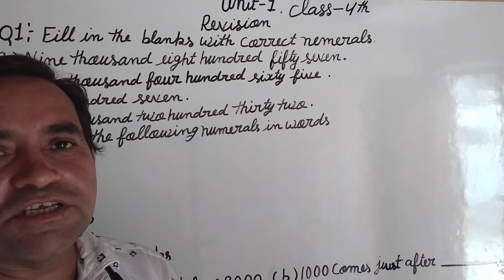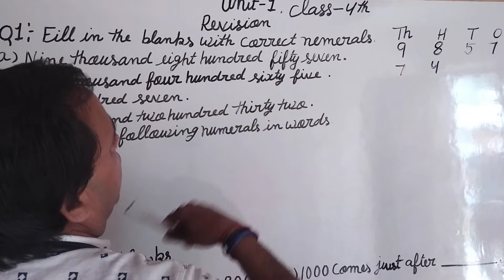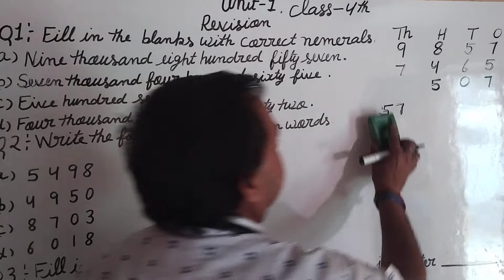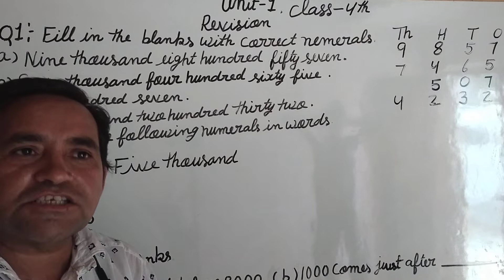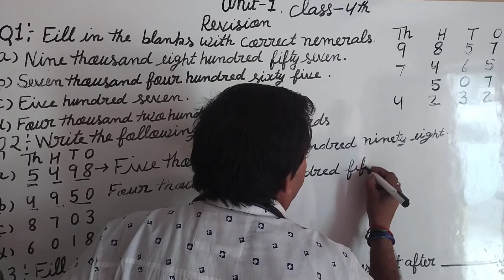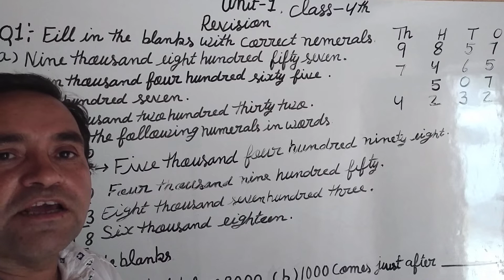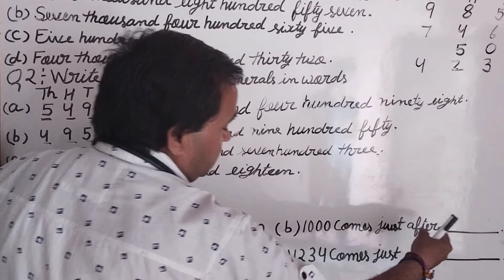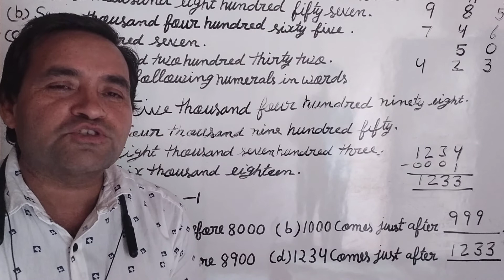Neostar maths, Unit-1, Revision video Q 1 to 3